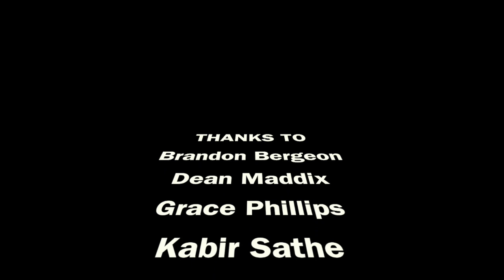Rock Band Dec 2nd 2017